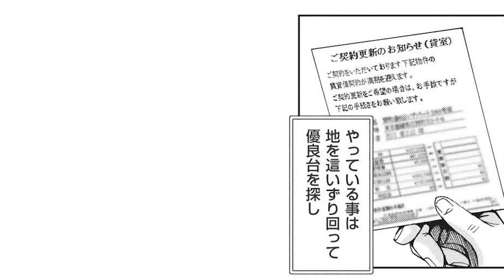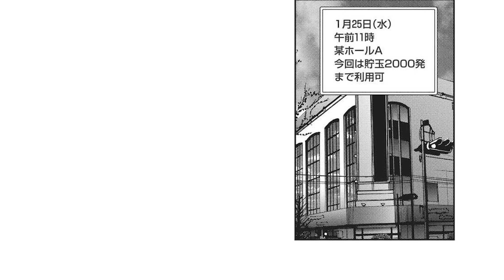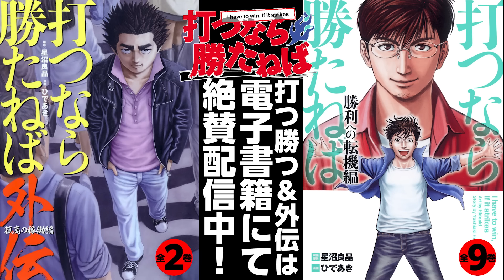住居は体を休める為に重要だが、その場所はホール次第!?【打つなら勝たねば外伝vol.19】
本編と外伝は、毎週金曜日に交互に配信中!!
（本来本編の番ですが、今週は外伝となります）

地を這いずり回り、回っている台を探し、泥水を啜るような感覚で稼働率を上げ、ただひたすらパチンコ台を回し続けて期待収支を上げていく事だけ…『打つなら勝たねば』星沼良晶がライバル視する「稼働の鬼」谷原章介の圧倒的なテクニックを見よ！

打つなら勝たねばはLINE漫画「待てば無料」でも絶賛配信中!!!

電子書籍の購入はこちら
打つなら勝たねば外伝　孤高の稼働編

◆声優
谷原章介●入江直樹
ナレーション●上野翔
星沼●川端快彰
その他●このみまこ

◆X
入江直樹

ガイドワークスオンラインショップ